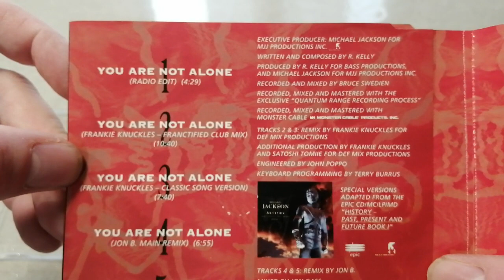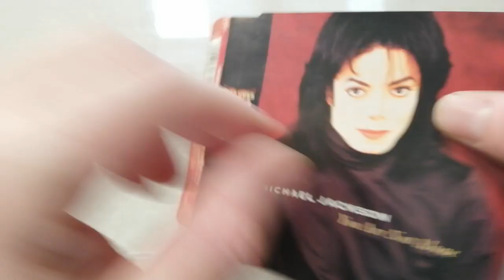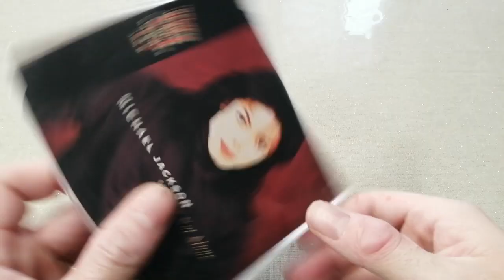Michael Jackson You Are Not Alone - CD Maxi Single - 5 Tracks 662310 2 (UK)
Présentation du Maxi CD Single Michael Jackson You Are Not Alone (UK)